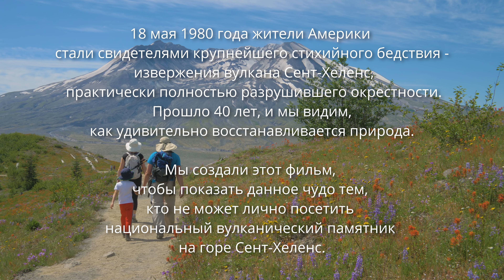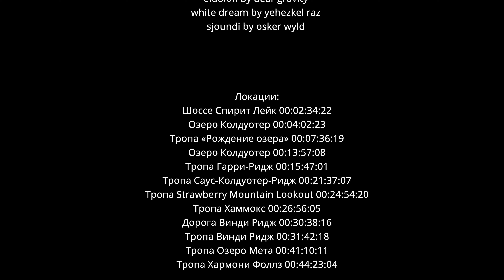Вулкан Сент-Хеленс, Штат Вашингтон - Жизнь после извержения - Документальный фильм о природе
В этом документальном фильме мы отправимся в увлекательное путешествие по уникальному ландшафту Национального Вулканического Памятника Горы Сент-Хеленс, чтобы удивить и порадовать вас цветущими и полными жизни пейзажами. 18 мая 1980 года эта территория пережила извержение вулкана Сент-Хеленс, которое стало одним из самых разрушительных стихийных бедствий тех времён и унесло немало жизней. Теперь это райское местечко с прекрасными, восхитительными и завораживающими пейзажами, чарующими водами озёр, милыми сердцу благоухающими цветами во главе с эффектной и величественной горой. Туристы со всего мира устремляются сюда, чтобы познакомиться с природными особенностями этого региона и полюбоваться красотами. По сей день территория представляет из себя живую лабораторию для учёных. Национальный Вулканический Памятник Гора Святой Елены был установлен после извержения в 1882 году. Его общая территория составляет 445 квадратных километров и включает область вокруг Горы Сент Хеленс. Интересен тот факт, что озеро Колдуотер (14:00) у подножия вулкана образовалось только 38 лет назад из небольшого ручья вовремя знаменитого извержения и является одним из самых молодых озёр США. Сейчас в зоне извержения уже появились элементы инфраструктуры для всех желающих познакомиться с долиной горы поближе. Тропа "Рождение Озера" (7:40) это единственное в своём роде сооружение, дающее возможность практически ходить по поверхности воды, единясь с природой настолько, насколько это возможно. Здесь обитает рыба с красивым названием - радужная. Тропа Гарри-Ридж (15:45) проведёт вас в самое сердце взрыва вулкана. Во время извержения здесь произошел самый мощный оползень в истории США. Извилистая Дорога Винди Ридж (30:40) проходит через несколько смотровых площадок и заканчивается точкой обзора под одноимённым названием Винди Ридж. А живописная лесная мощёная Тропа Озеро Мета (41:10) вьётся к смотровой площадке у спокойного и также одноимённого озера. И наконец именно Тропа Хармони Фоллз (44:25) позволят вплотную приблизиться к озеру Спирит.
Этот фильм заставляет задуматься о природе земных процессов, об изменчивом характере планеты, о красоте её контрастов - из тотального разрушения в новую жизнь. Поразительна способность нашей Матушки Земли к возрождению из пепла. Трепет, благоговение, неподдельная радость и конечно же любовь это те чувства, которые она рождает в нас своими чудесными превращениями.

Видео снято: Национальный Вулканический Памятник Горы Сент-Хеленс, Штат Вашингтон, США
Разрешение видео: 4K UHD
Камера: Panasonic GH5
Тип видео: документальный фильм о природе
Продюсер: Роман Хомляк, Pro Art Inc
Видеограф: Роман Хомляк
Ассистент: Виктор Гречило
Монтажёр: Алексей Мандрико
Автор текста: Алёна Ухолова
Диктор: Вадим Балинский